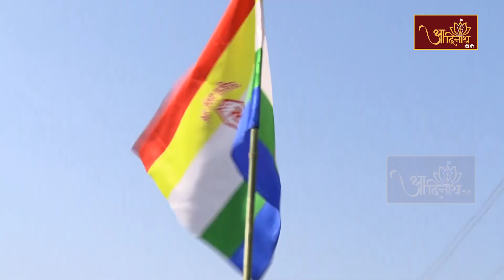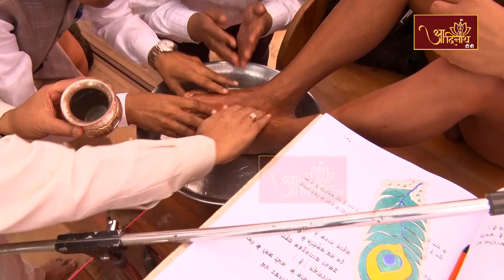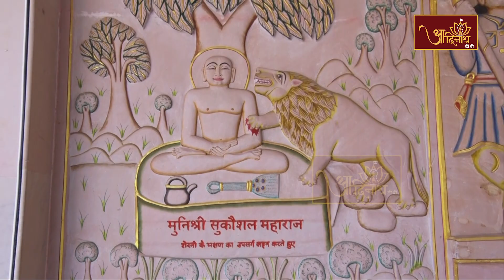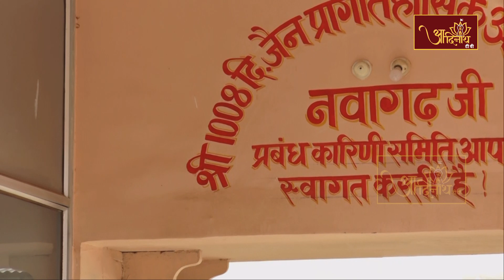Nawagarh Mahotsav-Mahamastkabhisek । 24-02-2023। Ach. VishudSagar Ji M.h | Nawagarh, Lalitpur (U.P.)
उत्तर प्रदेश के ललितपुर स्थित प्रागैतिहासिक अतिशय क्षेत्र नवागढ़ में, चर्या शिरोमणि आचार्य श्री 108 विशुद्धसागर जी महाराज ससंघ के पावन सानिध्य एवं ब्र.जयकुमार जैन ’निशांत’ जी की निर्देशन में, 23 एवं 24 फरवरी 2023 तक आयोजित भूगर्भ से प्राप्त मूलनायक अतिशयकारी भगवान अरनाथ जी की प्रतिमा के 65 वर्ष पूर्ण होने पर नवागढ़ महोत्सव का विशेष झलकियां।